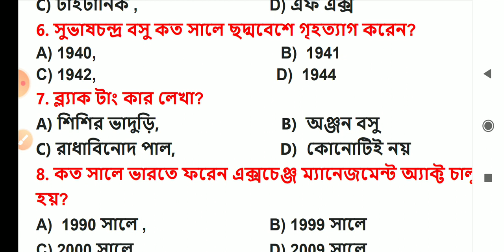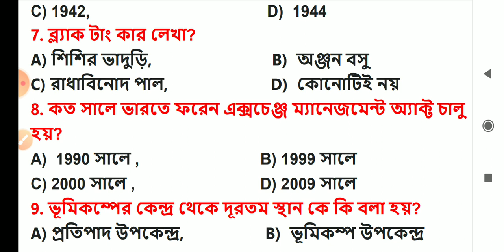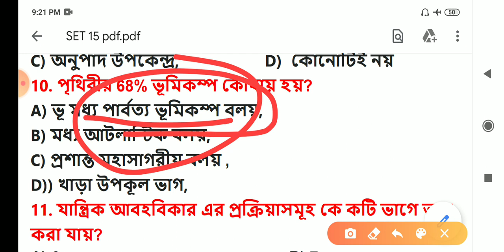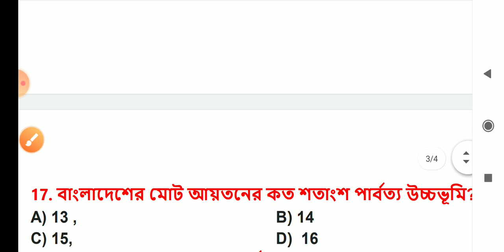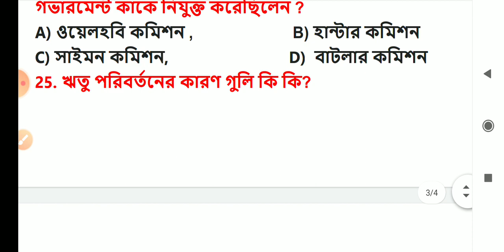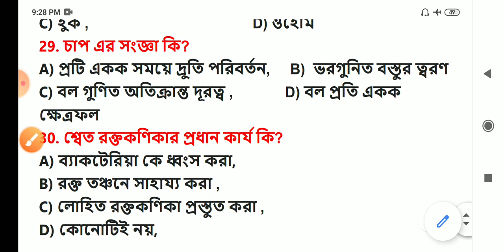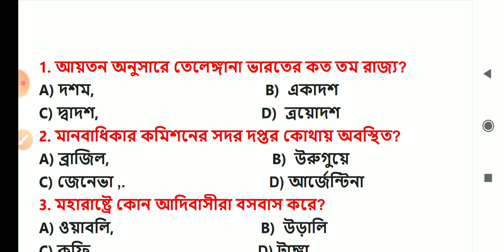পশ্চিমবঙ্গ পুলিশ কনস্টেবল , কলকাতা পুলিশ কনস্টেবল , আবগারি মেইন পরীক্ষার জেনারেল নলেজ মক টেস্ট - 15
৬ মাসের সম্পূর্ণ প্রস্তুতি কম্পিটিটিভ পরীক্ষার জন্য